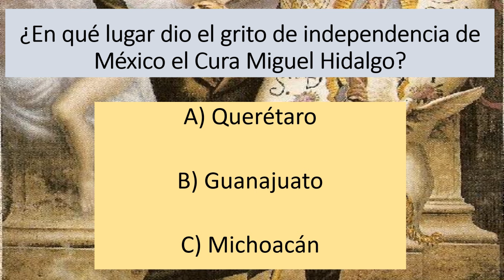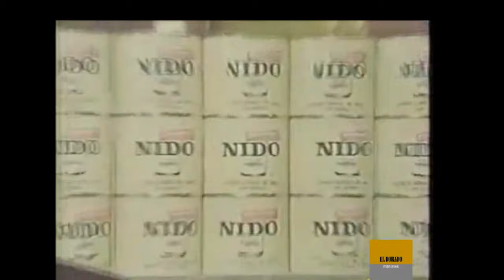Las drogas y el alcohol lo dejarían en la miseria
Nace un 29 de enero de 1931 en Ciudad Juárez Chihuahua